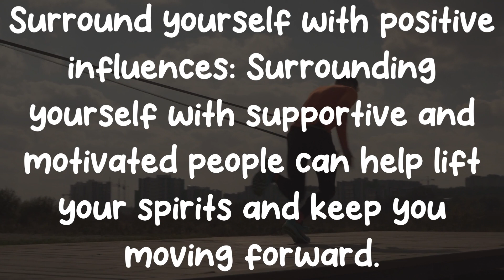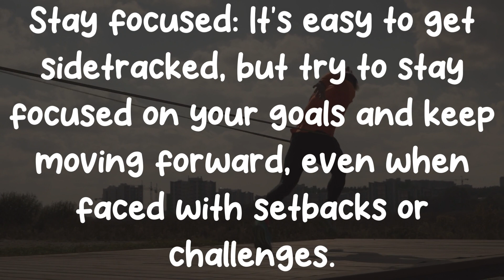How to be motivated: How one man’s journey from failure to success started with a simple dream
Motivational Speech,motivational video 2018,danzel washington speech,fall forward,danzel washington inspiration,LISTEN TO THIS EVERYDAY AND CHANGE YOUR LIFE - Denzel Washington Motivational Speech 2019,motivational speech,motivation,gym motivation,motivational speech for success in life,denzel washington,best motivational speech,WATCH THIS EVERYDAY AND CHANGE YOUR LIFE,dream big,motivationa speech,denzel washington motivation,morning motivation,study motivation

study motivation,motivation,motivational video,never give up,fail your way to success,